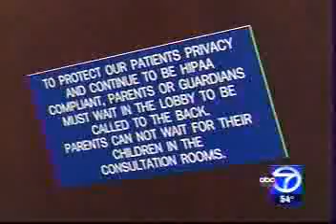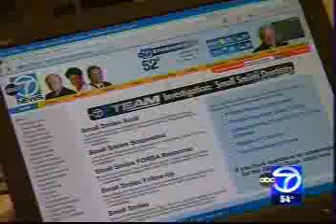Small Smiles Ex-Employees Don't Deny Allegations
Small Smiles' parent company flat out denied having any policy that allows children to be separated from their parents. But ABC 7's I-Team heard just the opposite from dozens of parents, and former Small Smiles dentists and assistants.